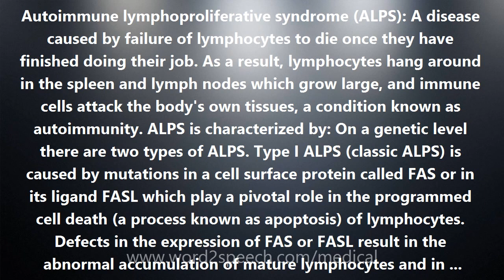Autoimmune lymphoproliferative syndrome (ALPS) - Medical Definition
Autoimmune lymphoproliferative syndrome (ALPS)

Autoimmune lymphoproliferative syndrome (ALPS): A disease caused by failure of lymphocytes to die once they have finished doing their job. As a result, lymphocytes hang around in the spleen and lymph nodes which grow large, and immune cells attack the body's own tissues, a condition known as autoimmunity. ALPS is characterized by: On a genetic level there are two types of ALPS. Type I ALPS (classic ALPS) is caused by mutations in a cell surface protein called FAS or in its ligand FASL which play a pivotal role in the programmed cell death (a process known as apoptosis) of lymphocytes. Defects in the expression of FAS or FASL result in the abnormal accumulation of mature lymphocytes and in autoimmune disease. Type II ALPS is caused by mutation in caspase-10, a gene involved in the cascade of protease reactions responsible for programmed cell death (apoptosis). ALPS was first reported in 1967 by Canale and Smith. It is sometimes called the Canale-Smith syndrome.